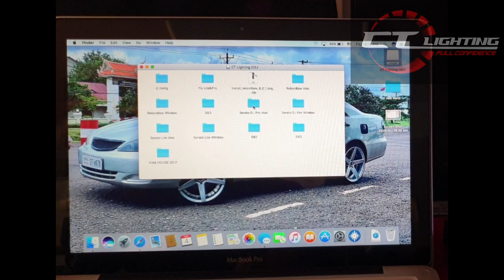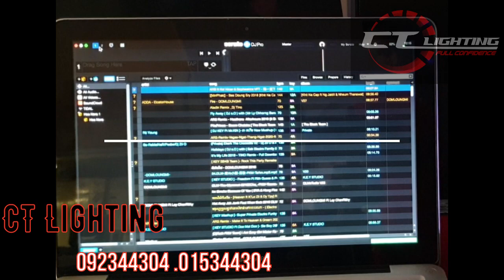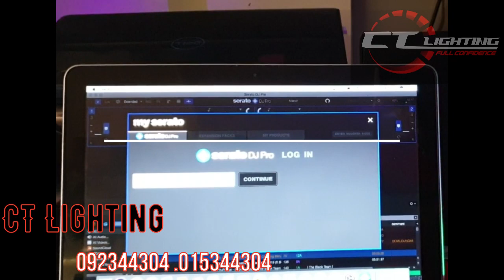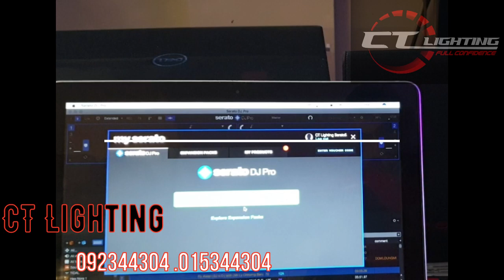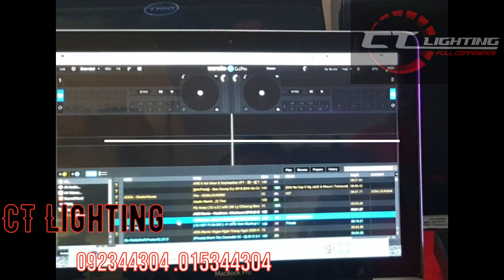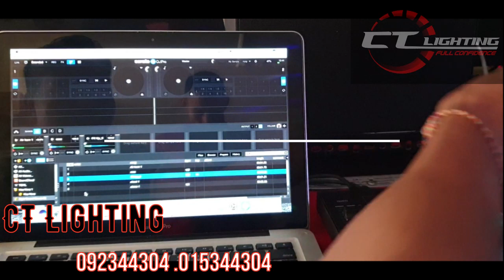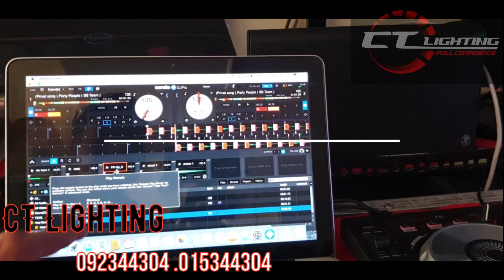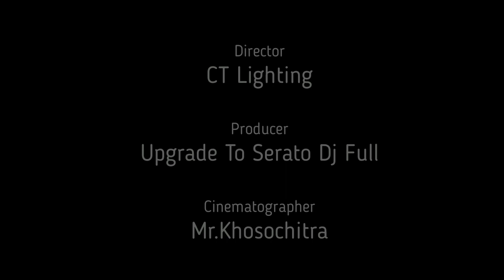CT Lighting Upgrade To Serato DJ Pro Full ប្រើជាមួយម៉ាសុីនឌីជេSB, SB2, SB3(Speak Khmer)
​​​We hope these videos can help you all.

We have a Shop in Phnom Penh City in Cambodia.
We Have Sell and Repair DJ, Lighting, Monitor Speaker, LED
    Display.

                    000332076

Wing Account
                    01801887

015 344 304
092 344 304